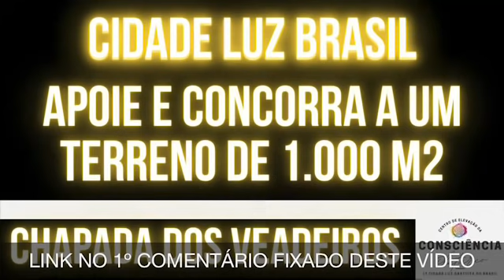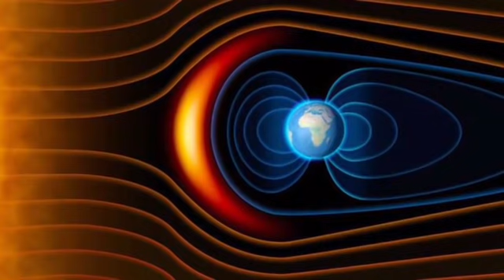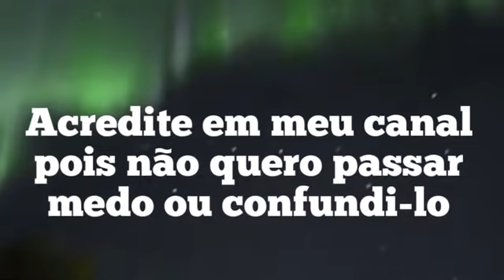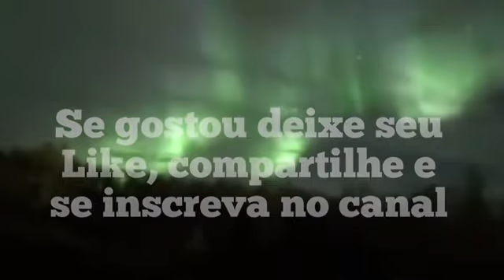CAOS - CHEGAMOS NO FUNDO DO POÇO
Grande Evento de Transição Planetária